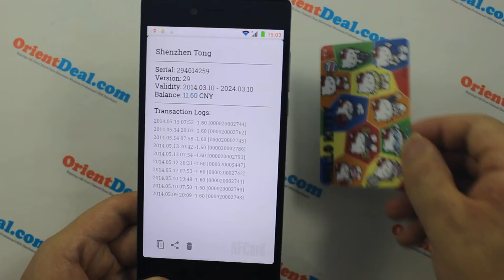X8 NFC Testing